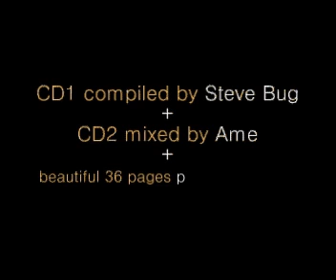Eccentris presents Skin Is In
Preview for the Dessous-album "Eccentris presents Skin Is In" double-CD.